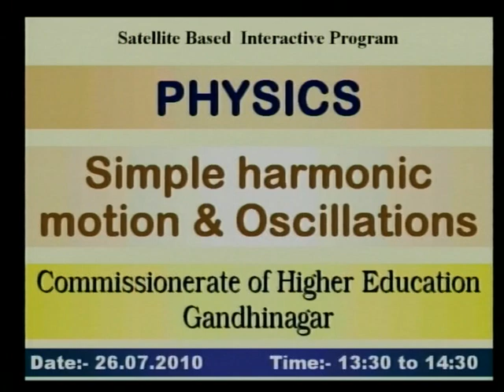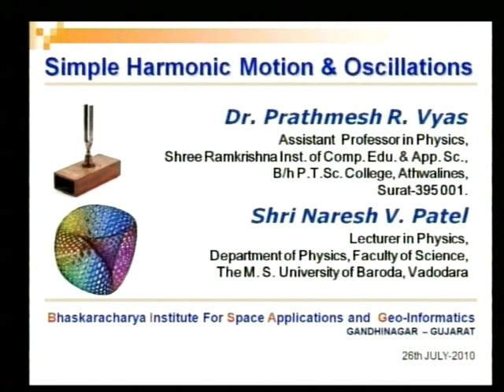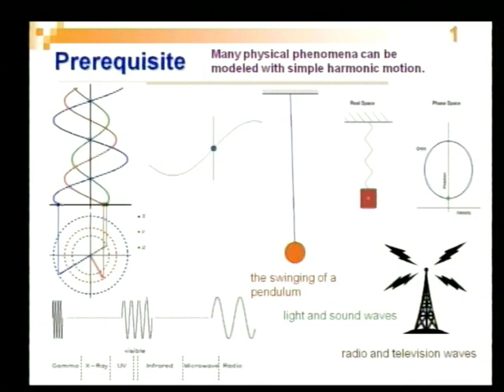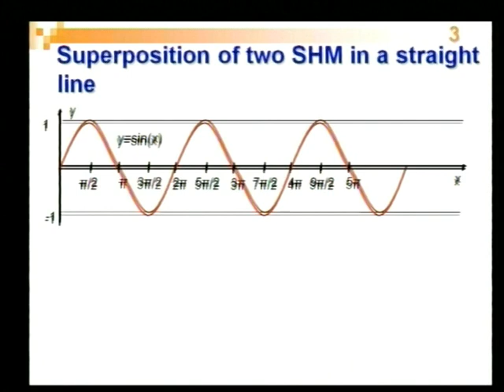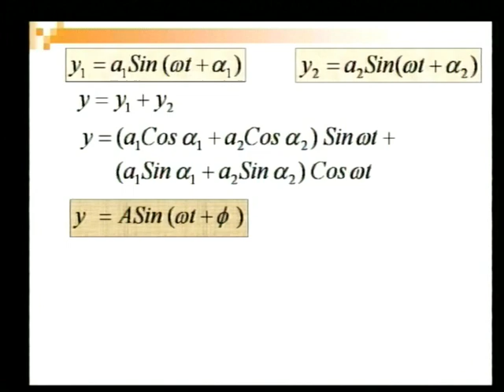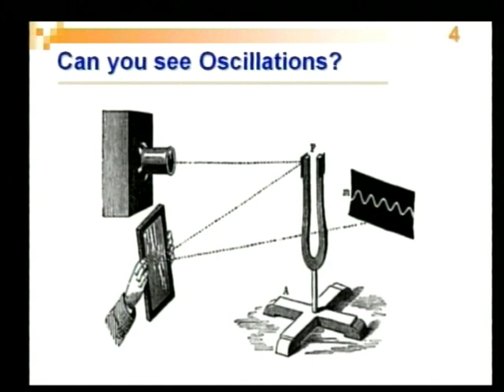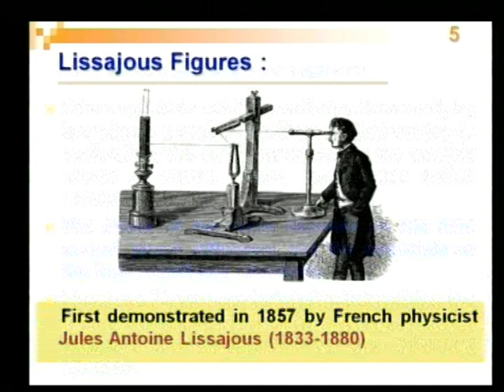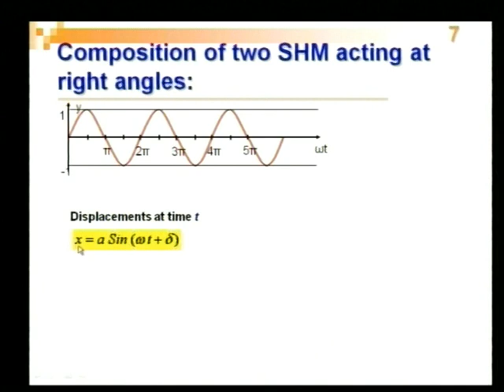Simple Harmonic Motion and Oscillation 1